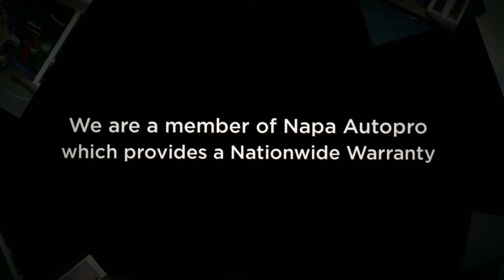Brake Service Shop Victoria | Elk Lake Autopro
Elk Lake Autopro - Brake Service Shop Victoria.  Our services include Brake Repairs, Tune Ups, Diagnostics, Transmission Service, Wheel Alignments, Vehicle Inspections and much, much more. We are a member of Napa Autopro and are proud to offer a Nation Wide Warranty.  It is simply not true that you have to take your Car, Truck or SUV to a dealership without the risk of voiding your warranty for service and maintenance and in most cases we will be a lot cheaper. At our Victoria Brake Service Shop whether you are replacing or repairing your brakes we pride ourselves on exceptional service at affordable rates.   If you have a used vehicle ask about our 10 year 400k limited warranty which is free as long as you meet the requirements. We also provide Out of Province Inspections! From brake drums to rotors and pad replacements call Elk Lake today and let us fulfill all your Brake Service Shop Victoria needs. To find out more